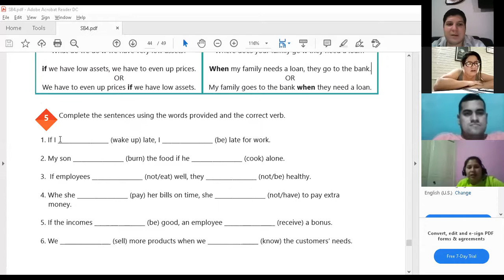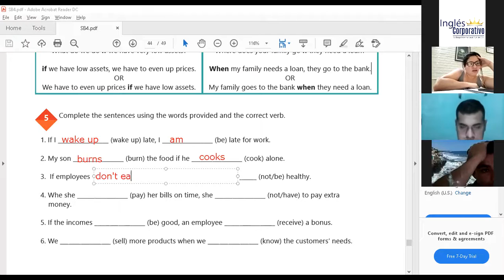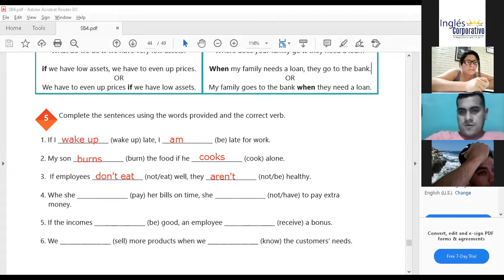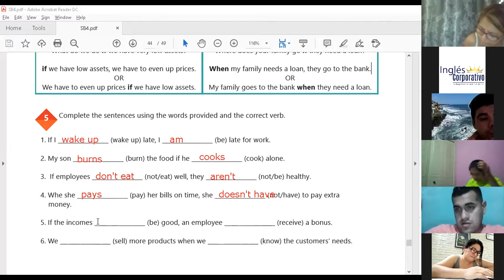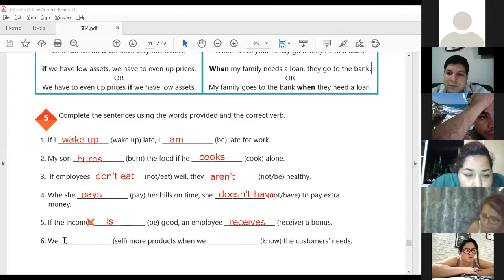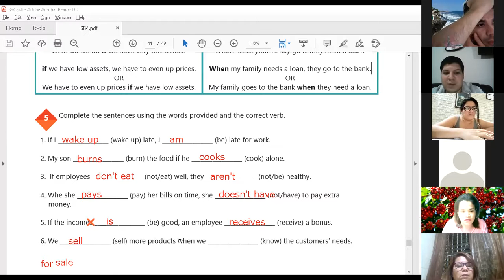Ingles Corporativo-Videoconferencia #19 How to use zero conditional. Part 2.